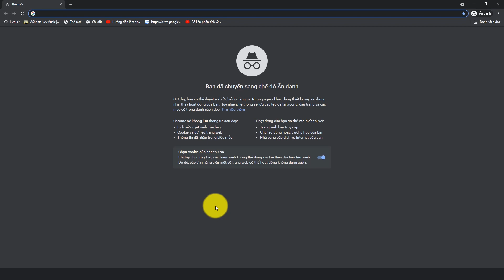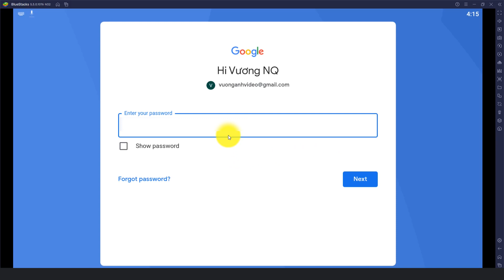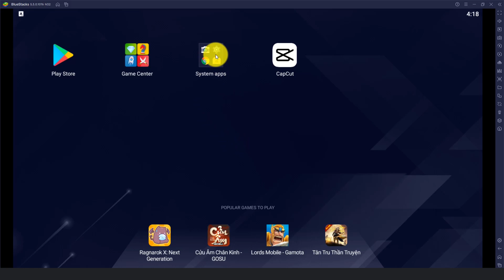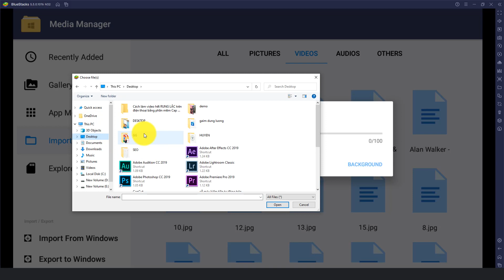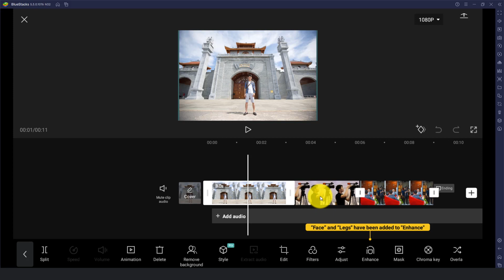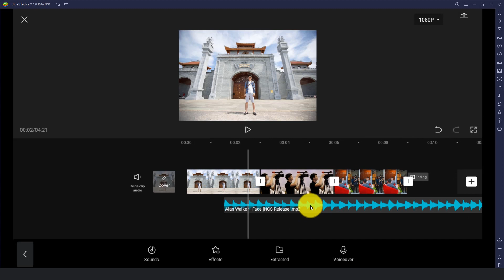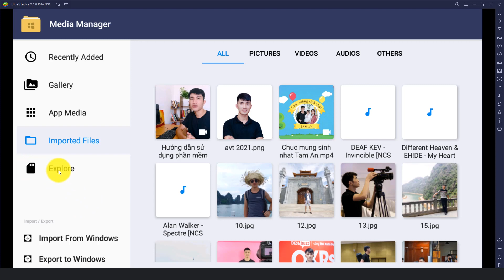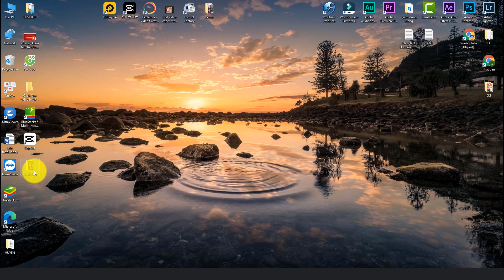Hướng dẫn sử dụng capcut trên máy tính bằng BlueStacks | Cách lưu File từ Bluestacks về máy tính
Nội dung video hướng dẫn cách tải và cài đặt phần mềm giả lập điện thoại trên máy tính Bluestacks. Cách đưa dữ lieuj từ máy tính lên phần mềm bluestacks và cách lưu file từ phần mềm bluestacks về máy tính. Cách tải cap cut trên máy tính và sử dụng capcut trên máy tính biên tập chỉnh sửa video.

00:00 Giới thiệu cách sử dụng capo cut trên bluestacks
00:55  Tải và cài đặt bluestacks
01:44 Cách tải capcut trên máy tính
03:10 Cách đưa dữ liệu từ máy tính lên bluestacks
05:30 Cách sử dụng capcut trên máy tính
07:53 Cách lưu file từ bluestacks về máy tính

Nếu bạn nhận được giá trị gì từ tôi, hãy mời tôi ly cà phê:
♦️ Nguyễn Quốc Vương
Thanks !